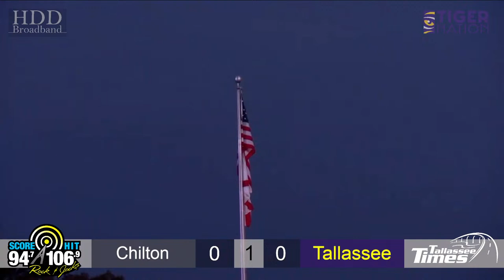Tallassee Tigers Football vs. Chilton County